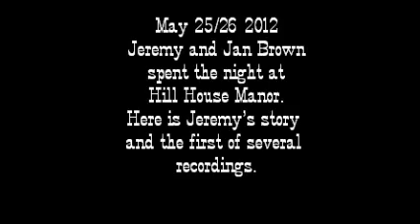The Brown's captured a ball of light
They were alone in the house.  They had their equipment set up in the fireplace room.  They had a 4 channel DVR.  They caught something on 2 different cameras.  This is the first one.  This is almost unbelievable!   If I didn't know these people personally I would probably be skeptical.  I DO know them and I know that it is REAL.